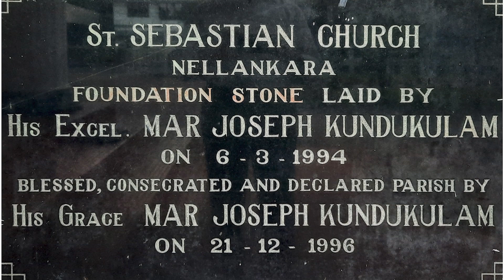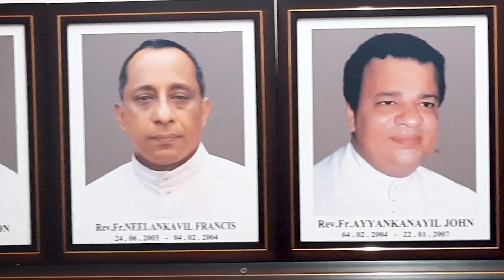Jubilee Year Song (1996 - 2021) | St. Sebastians Church | Nellankara | Thrissur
Music & Lyrics - Rev Fr Starzon Kallikadan
Presented by Jubilee Committee
co-ordination  by - Rev Fr Mathew Kuttikottayil